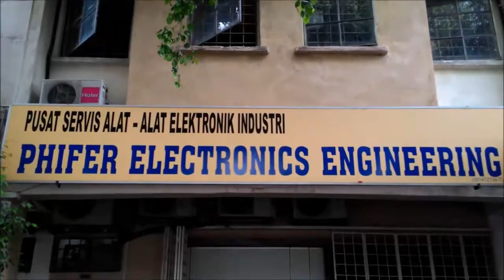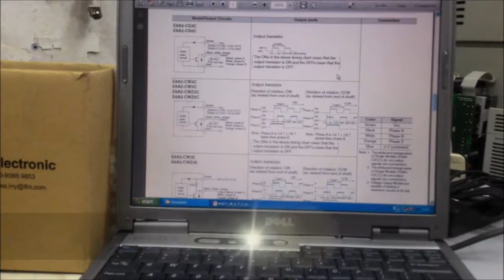MUHAMMAD SHAIFUDDIN - Internship Experience at Phifer Electronics Engineering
MUHAMMAD SHAIFUDDIN BIN LIAS (RK20)